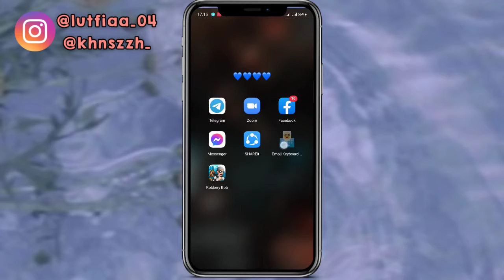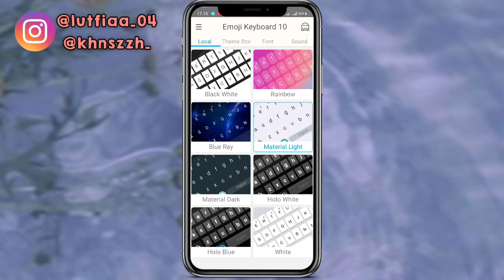Tutorial Ubah Keyboard Android Ke Keyboard IOS🤩✨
Assalamu'alaikum ✨
oii sidaa✨